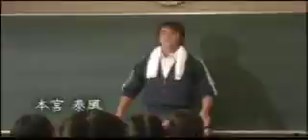映画『僕はこの丘で、君を愛したい･･･』予告編 監督：中村隆太郎 プロデューサー：神品信市 出演：溝呂木 賢 細川ふみえ 藤波辰爾 杉山 舜 本宮泰風 配給：MIRAI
キャスト
溝呂木 賢　細川ふみえ　杉山 舜　本宮泰風　藤波辰爾
福原涼子　原嶋元久　大久保栞菜　野老一勝　寺石知絵　坂本裕一　阿部 敏　杉山龍蔵　佐々木稔人　脇村友梨子　玉城裕規 山崎 猛　西ノ入菜月　岩間 誉　葛西史郎　木村彩里　川名優貴

スタッフ
脚本・監督／中村隆太郎
エグゼクティブプロデューサー・製作／神品信市
プロデューサー／甲斐浩次
制作協力／株式会社アットアームズ
製作／ミライアクターズプロモーション
配給／株式会社MIRAI